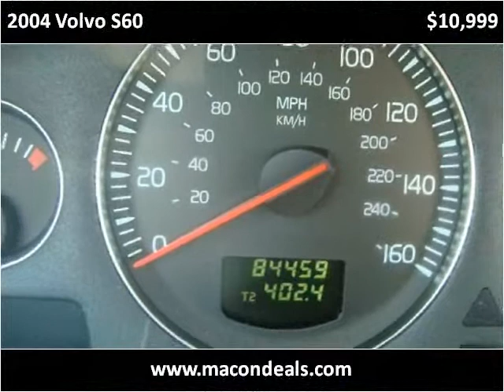2004 Volvo S60 Used Cars Macon GA